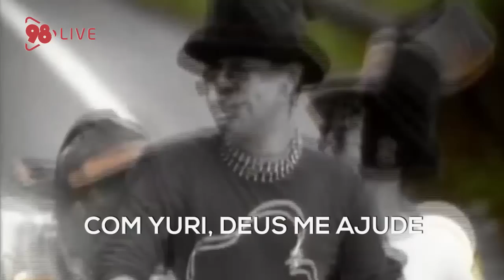Turma da 98 - Galo em Brasília Amarela